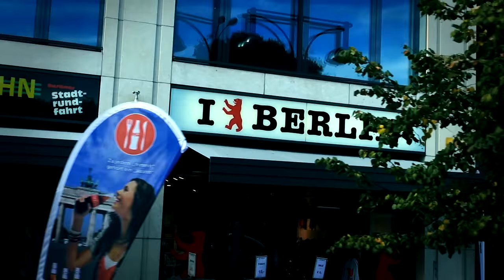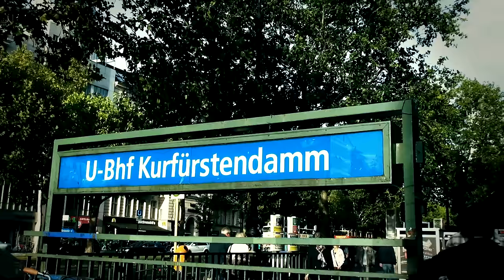Nik P. - Berlin (Videoclip)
Nik Ps offizielles Video zu "Berlin"

Beim Klassentreffen im November
Saß sie wieder neben Ihm
Es tat so gut mit Ihr zu reden
Und die Zeit schien still zu stehn
Sie sprach über Ihre Träume
Als der Groschen bei Ihm fiel
Denn sie sagt Ihm sie träume
Davon nach Berlin zu gehn

Dann hat er Sie lange angesehn

Wir beide lieben Berlin
Wir ziehen irgendwann hin
Wir beide Hand in Hand
Mittendrinn den Kuhdamm lang
Du machst Dein Studium noch fertig
Und solang mach ich meinen Job
Und dann wir sehn, in drei vier Jahren
Mit etwas Glück und wenn wir sparen
Ziehn wir hin -
Wir lieben uns und Berlin

Music video by Nik P. performing Berlin. (C) 2012 Sony Music Entertainment Germany GmbH